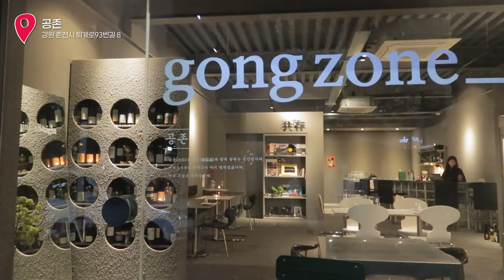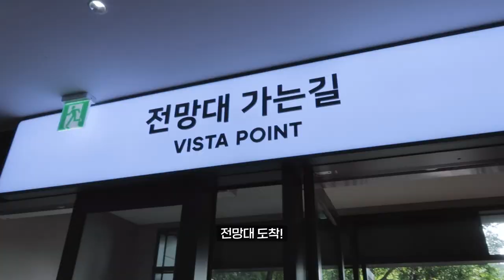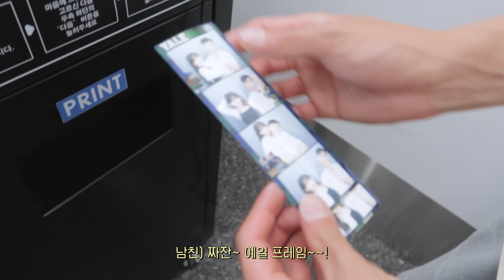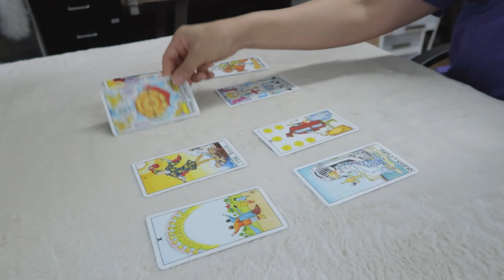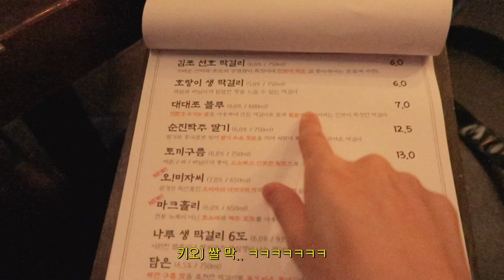[OOTD VLOG] 연하 남친과 봄에서 여름 사이💖 심쿵 데이트룩 모음집 (춘천 케이블카, 영화관 데이트)